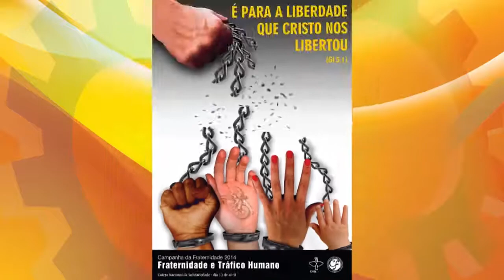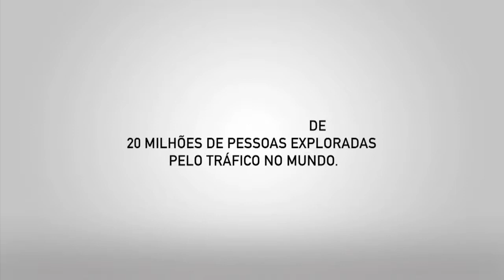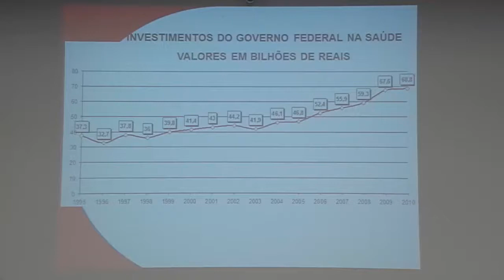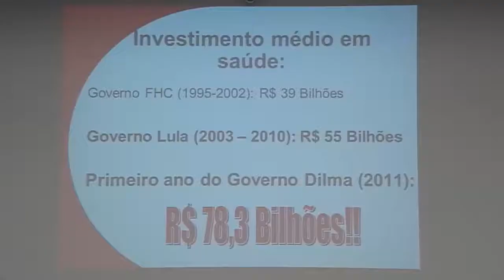Semana Legislativa - de 24 a 28 de Fevereiro - Bloco 1